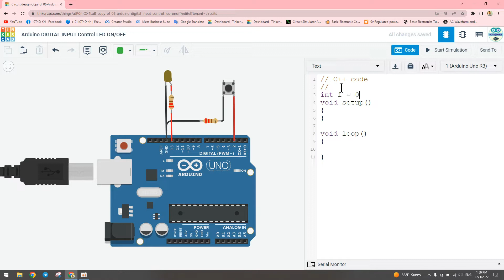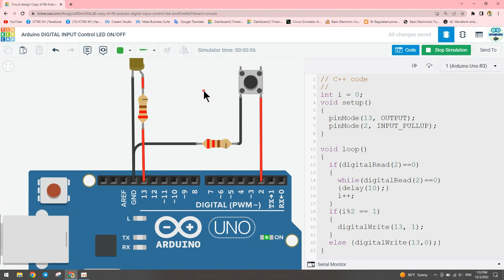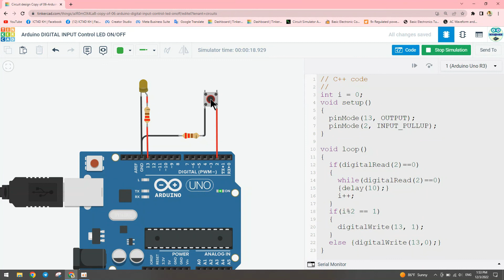Push Button to Turn a LED ON and Stay ON Until Pressed Again to Turn OFF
How to make the LED’s on after pressing the button once and turn off when pressed again?